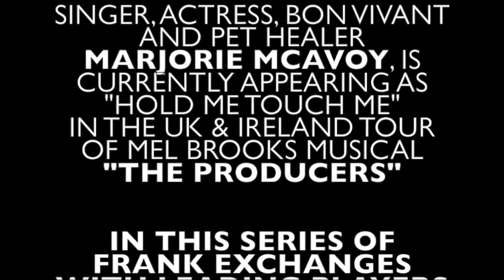ON THE COUCH WITH MARJORIE MCAVOY - LOUIE SPENCE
1st in a series of in-depth interviews back stage at the UK/Ireland tour of Mel Brooks "The Producers"